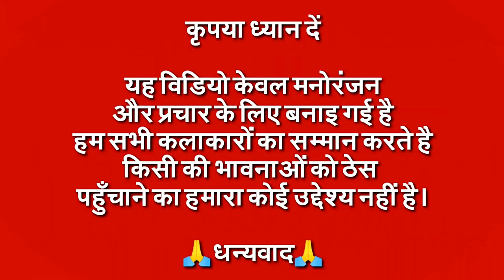Lakdi Ki Kathi Song | Paad Version Part 2 | Rahul Paada | Talking Tom Funny Song | लकड़ी की काठी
Credit:
Channel Name : Shemaroo Filmi Gaane
Channel : @filmigaane
Video Title : Lakdi Ki Kaathi - "लकड़ी की काठी काठी पे घोडा" | Masoom | Childrens Songs | Popular Kids HD Songs

Movie: Masoom (1983)
Singer: Gauri Bapat, Gurpreet Kaur, Vanita Mishra
Music Director: R D Burman
Lyricist: Gulzar
Director: Shekhar Kapoor